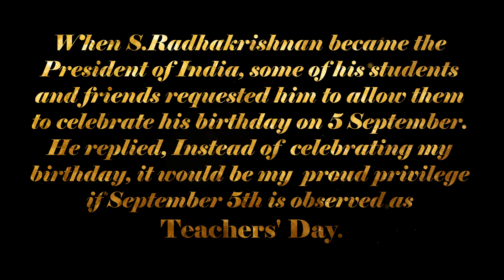TEACHERS DAY INSPIRATIONAL SHORT FILM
The countdown for the much-awaited day- the 'Teachers' Day' for students and teachers has begun. As the days are approaching, students are excited about the preparations for the day.
In this happy occasion we the students of Loyola school present a short film dedicating to all the teachers.

directed by-Tushar Santra
written by-Aditya Dhanraj
casting by-Saarim Shakil

Special Thanks - LOYOLA SCHOOL Jamshedpur
Special thanks- TVF